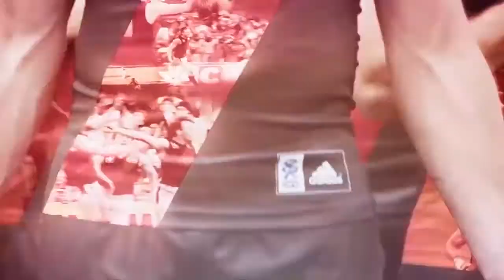BTV: Hocking post match - Round 3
Essendon midfielder Heath Hocking speaks to BomberTV post match.